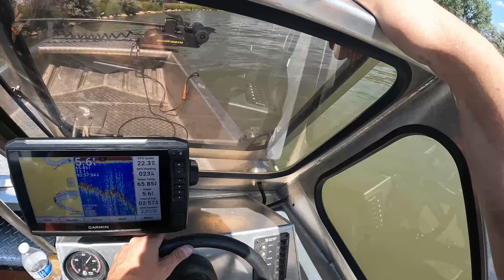Wooldridge Alaskan - 2022 Summer Adventures! - Fishing Montana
Still absolutely loving my Wooldridge Alaskan! Always a good time getting out with family and friends :)

More footage incoming, FINALLY found a good editing software to edit h.265 videos with (Davinci Resolve 18) so I can start editing my backlog of GoProHero 10 footage!